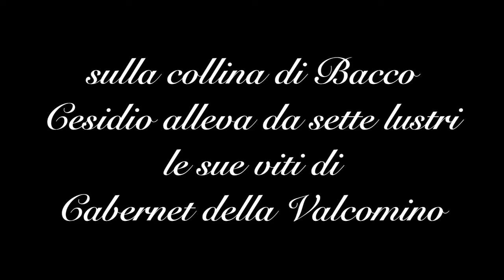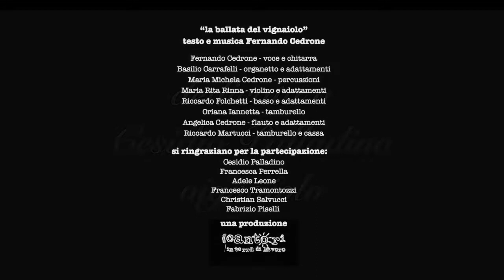La ballata del vignaiolo dei Cantori in Terra di Lavoro